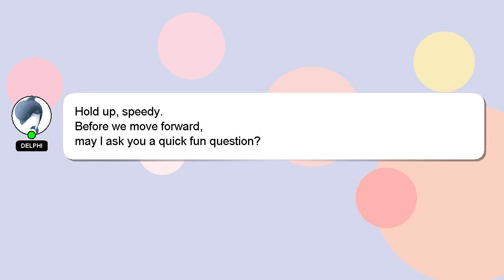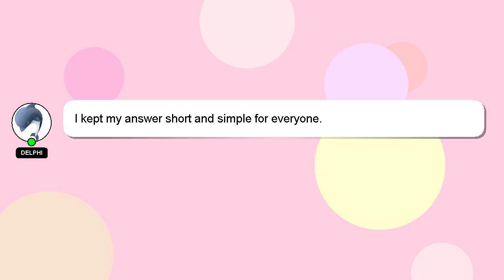How to change nose stud?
A brief introduction of myself, Hi, my name is Delphi, nice to meet you. I am at your disposal to help you with any questions you have. - How to change nose stud?

Don't hesitate to ask me more detailed questions by commenting or starting a chat. A 'heart' from me is a way of showing appreciation for your answer.

*2 What we are experimenting :*